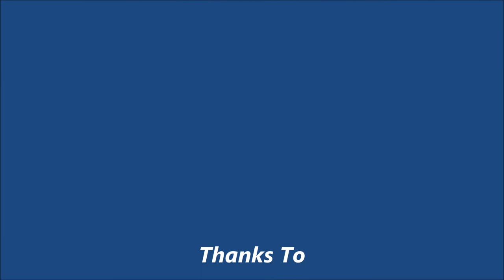【4K】Drone Relax Travel Video | RIO DE JANEIRO in 20214k hd | Heaven On Earth | Relaxation Picture.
Welcome to this beautiful aerial view of Rio de Janeiro, Brazil by drone.
Rio De Janeiro, Brazil in 4K  in 20214k HD | Heaven On Earth  | Relaxation Picture. - Ambient Drone Film With Relaxing Music .
And you know it… like usual in 4K! My channel "Relaxation Picture" Your support is a great motivation for me to make more awesome videos. Sincere thanks
Support me -
Relaxing Music is a Universal Language of Enlighted People to Understand the World Around, People Near Them and it's a Great Way to  Understand our  Inner Space.
 We are making the  Best of us Keep this Cozy and Comfortable Place out of Politics, Violence, Gore and Spam!
 We are above religious, racial and any other disputes. Only Relaxation!
Thanx for Thousands of Good Comments.Thanx for Adding our Videos and Playlists to Favorites. Thanx for Sharing our Works with your Best Friends on Social Media.
From  Our side, We promise to share With You the most precious: Best Music, Fine Mood and  Brightest Emotions. And of course, we will introduce to you our Best Value
Nature of beauty and peace of mind, with Music
Thank you for watching ..! I love to create a video and my aim is to show you how beautiful the world is by taking you on a journey with amazing natural scenery and relaxing music...! My videos are ideal for sleep, study, meditation and stress relief. My goal is to provide high quality relaxing content.
Cover Topic-
1.4k beach drone video
2.flying drone in rio de janeiro
brazil by drone
4drone rio de janeiro
5.brazil aerial view
6.4k beach drone video
7.brazil by drone
8.flying drone in rio de janeiro
9.drone rio de janeiro
10.brazil aerial view
11. rio drone video
Tags-